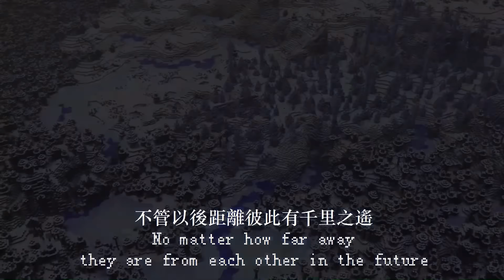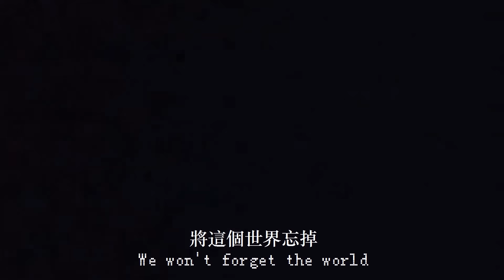【Minecraft 動畫單曲】當年菜鳥－致曾經伴我們玩過 Minecraft 的夥伴 | 最初的回憶，１０年無悔入麥塊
是誰給我斧頭，是誰教會我鍛造
誰與我並肩舉刀，誰陪我一起垂釣
誰親手做的麵包，誰把小木屋建造
就算火柴盒也好，不也是那麼美妙

•⭐•⭐•⭐•⭐•⭐•⭐•⭐製作人員•⭐•⭐•⭐•⭐•⭐•⭐•

出品：Minecraft拜年祭製作組
策劃、總監制：@星辰大海Starsea
執行製片人：@遊客Yuke、@T-Deck（LOGO設計者）
監製：@大不6仙
動畫：@Voxel_Arcade
作詞、混音：@大不6仙
翻譯：@狼狼
原曲：RAM WIRE—《僕らの手には何もないけど》
演唱：@雲翼星辰
特別鳴謝：嗶哩嗶哩彈幕網、@阿神、@籽岷、@墨豆菌、Minecraft吧、MCBBS（排名不分先後）

⭐•⭐•⭐•⭐•⭐•⭐官方平台⭐•⭐•⭐•⭐•⭐•⭐

Q：Minecraft拜年祭是什麼？

A：大陸的Minecraft玩家結合中國傳統節日春節所舉辦的只屬於中國Minecraft玩家自己的盛宴！
Minecraft拜年祭上有各種各樣的有關Minecraft的精彩節目
也會邀請中國大陸的Minecraft創意視頻創作者參與

以下為往年的視頻：
【Minecraft拜年祭】2018-築夢為城（文宣PV）
【Minecraft拜年祭】2020-萬夢雲集（音樂PV-Craft Dream）

•⭐•⭐•⭐•⭐•⭐歌詞⭐•⭐•⭐•⭐•⭐•

來到這個世界裏
遠離都市的光影
我就是一隻不懂事的菜雞
只知道傻傻的躺在樹下草地
看滿天閃耀的繁星
是誰給我斧頭
是誰教會我鍛造
誰與我並肩舉刀
誰陪我一起垂釣
誰親手做的麵包
誰把小木屋建好
就算火柴盒也好
不也是那麼美妙
幾夕幾朝
我已不是當年那只菜鳥
手中的劍紫色的光芒在繚繞
當我征服世界
當我戰勝一切
回首發現相伴的你們消逝不見
依然記得那天第十四次過生日的少年
一起慶祝的是他最好的那群夥伴
火炬代替蠟燭閃爍著火焰
向方形的生日蛋糕許下心願
不管以後距離彼此有千里之遙
不管以後又沒機會再聚談笑
只要星還閃耀
燭光還在燃燒
就不能够將彼此忘掉
將這個世界忘掉
來到這個世界裏
遠離都市的光影
我想當一隻不懂事的菜雞
只喜歡傻傻的躺在樹下草地